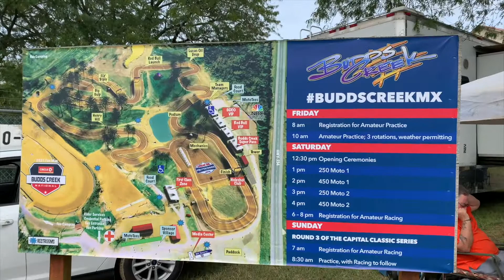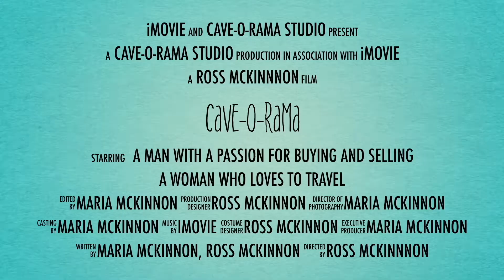Budds Creek Lucas Oil Pro Motocross 2021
We are at Budds Creek for round 9 of the Lucas Oil Pro Motocross 2021 event. Our first Motocross even of this year and it was as good as expected. Kenny Rokzen put in another two amazing motos to keep the pressure on Dylan Ferrandis. Another lovely day in the sun watching Motocross. Explored the state of Maryland and will be back for sure!